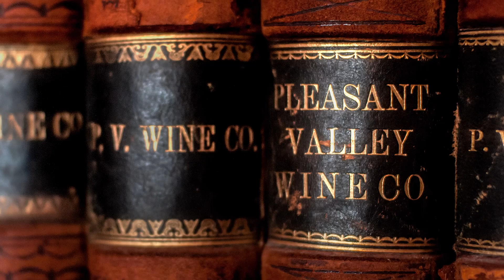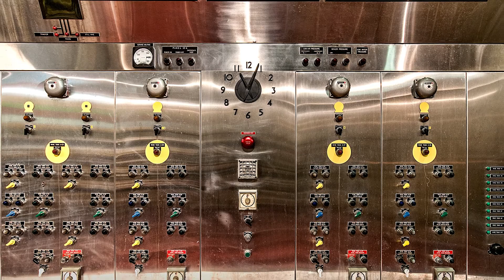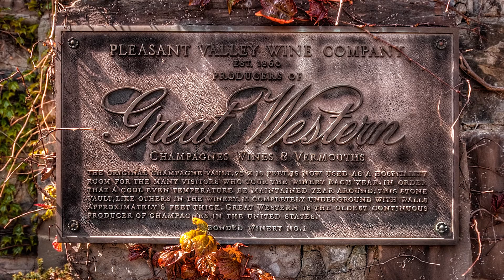A Prime Vintage - A look inside the Pleasant Valley Wine Company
The Pleasant Valley Wine Company, popularly known as the Great Western Winery, located near the village of Hammondsport, New York is the oldest winery in the Finger Lakes region. Established in 1860, the winery proudly displays the designation U.S. Bonded Winery No. 1 and has eight remarkable stone buildings listed on the National Register of Historic Places.